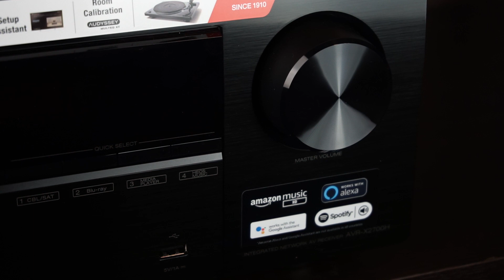Denon AVR-X2700H Pierwsze spojrzenie na amplituner kina domowego | sklep.RMS.pl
Denon AVR-X2700H to 9.2 - kanałowy amplituner kina domowego, obsługujący DTS:X oraz Dolby Atmos. Urządzenie pozwala na odtwarzanie muzyki w wielu pomieszczeniach dzięki 2 strefie, technologii HEOS, a także AirPlay 2. Zastanawiacie się jak wygląda? Przedstawiamy krótką prezentację tego modelu.

- największy w Polsce sklep internetowy w branży hi-fi

RMS.pl